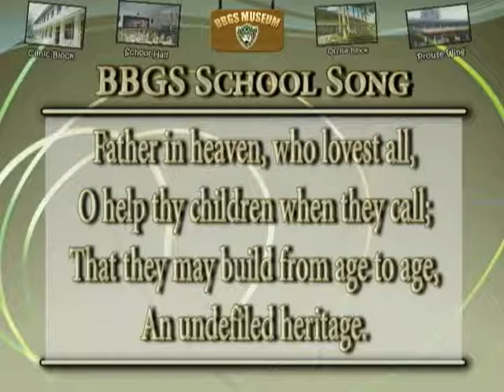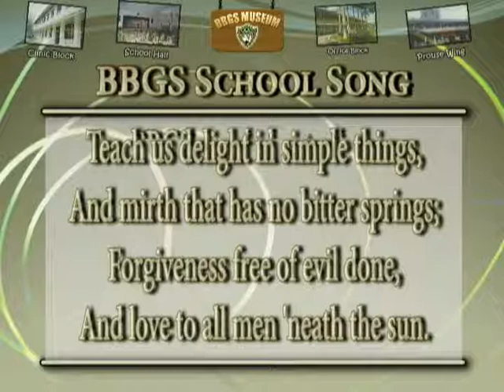BBGS Museum - School Song